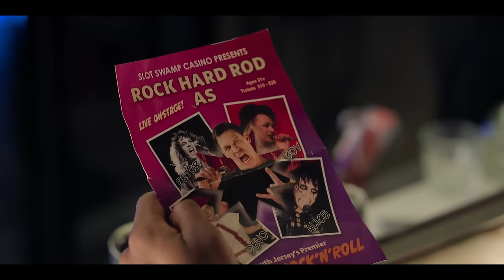Rod (John Cena) Shows Off His Impressions To Dean (Zac Efron) & His Best Friends | Ricky Stanicky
Dean (Zac Efron), JT (Andrew Santino) & Wes (Jermaine Fowler) first meet Rod (John Cena) whilst at the casino. Little do they know this is going to be their ‘good friend’ Ricky Stanicky. Watch Ricky Stanicky on Prime Video.